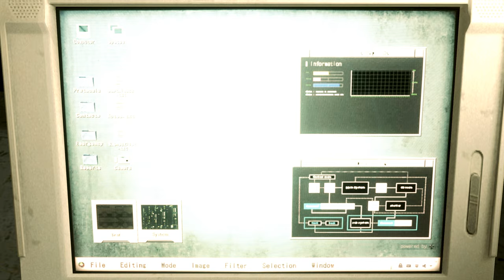Resident Evil 2 Remake The Lupo Military costume mod /Biohazard 2 mod [4K]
Mod download

Created by ShivaPSOBB

Mod shop
Sorry